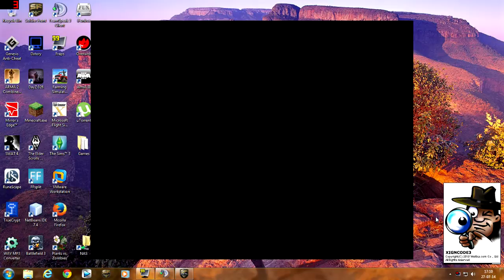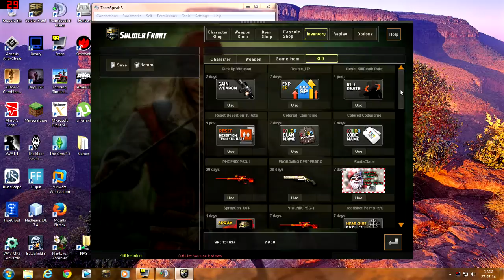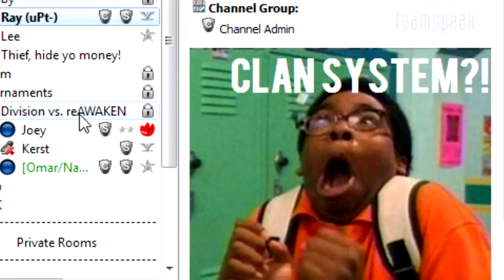Soldier Front - Summer Tournament - Division vs reAWAKEN